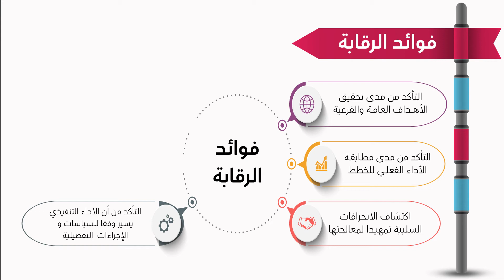الوحدة الثامنة ـ الفيديو الاول : مبادئ الادارة والتنظيم (عنيزة)